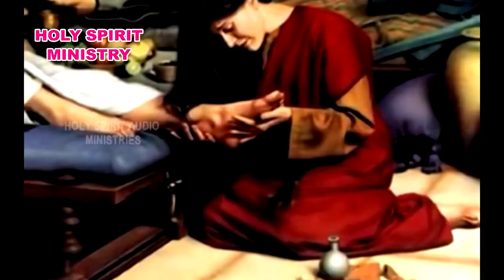14 07 2024 K DEVADANAM GAARU అంశం : నీ కోరిక సిద్ధింపజేయును